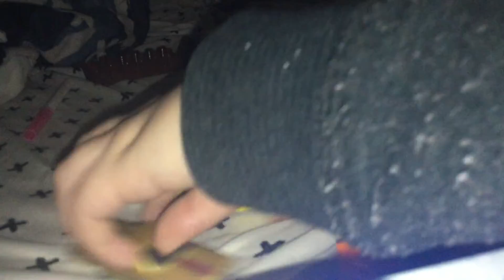BlackHawks Racing Legends : Episode 3